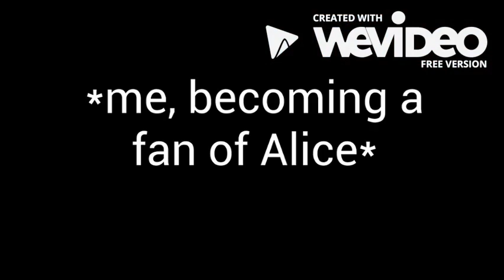Riverdale Crack Part 2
Ignore the watermark in the corner. I'm really poor so I can't afford to buy a subscription. Lol Hope you enjoy this!